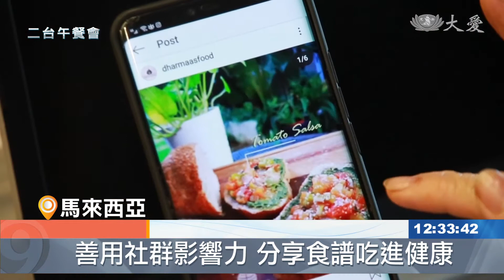愛心素餐深蘊誠意 啟發社區警衛行善